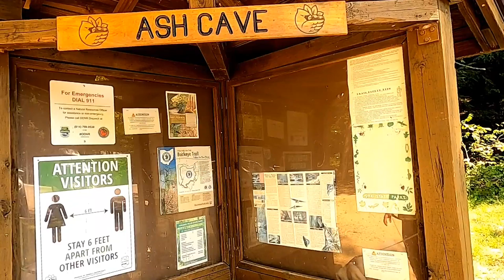Sunday Vlog - Hocking Hills: Ash Cave Dog Walk | Husky Has to Be Carried!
The dogs walked Ash Cave at Hocking Hills State Park. The dogs mostly enjoyed the walk.

Fifi didn't like the stairs. Watch the little Princess husky react to stairs.

Beowulf actually likes stairs, but of course they're bad for his hips. Thankfully, there weren't too many but I felt bad. His new pain pills are really helping him out. he was just fine. He was up and running even the next day!

Ash Cave was beautiful. I shot about 40 minutes worth of footage, and condensed it down.

We upload to YouTube Mondays, Wednesdays, and Fridays